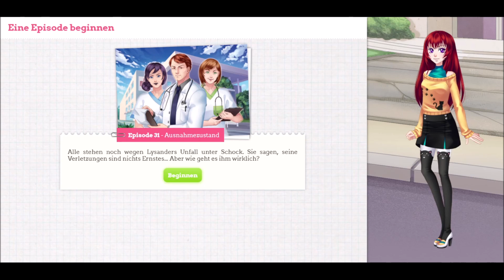Von Sünden und Auseinandersetzungen - Sweet Amoris - 30.3 - Castiel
Mein Equipment:
🎤 Rode NT-1A*
⏺️ Elgato Game Capture*
🔉 Audiointerface: Focusrite Scarlett Solo 3rd Gen*